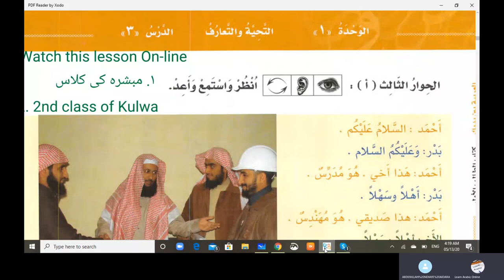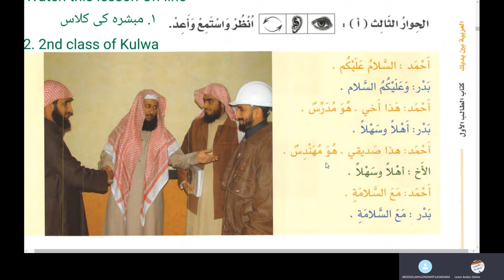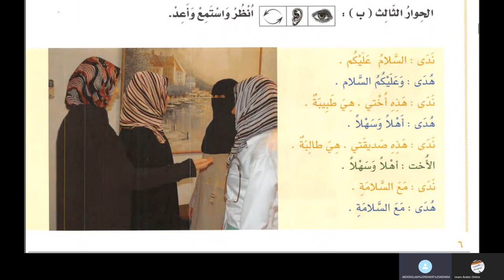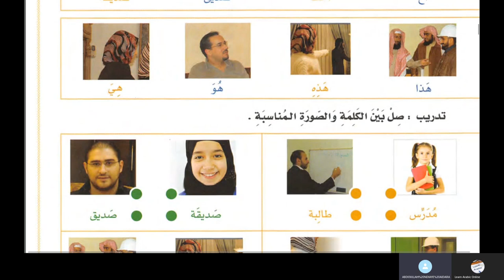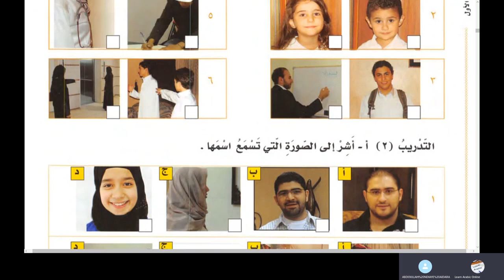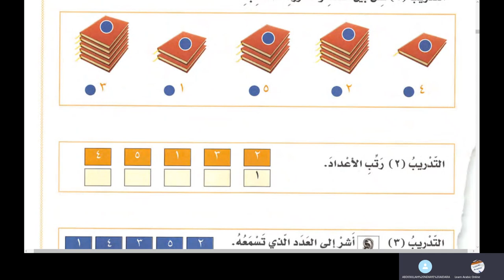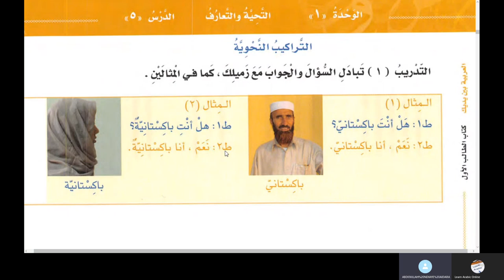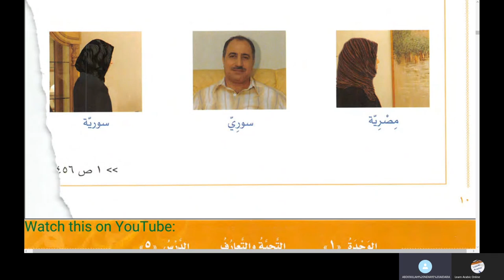Lesson 3 Al Arabiyyah Bayna Yadayk Book 1 Part 1 in English Language